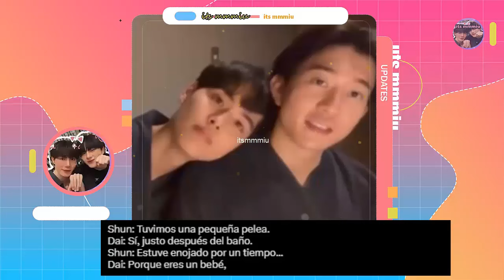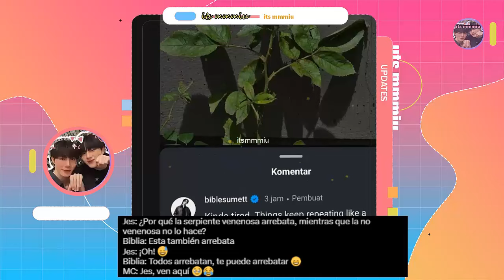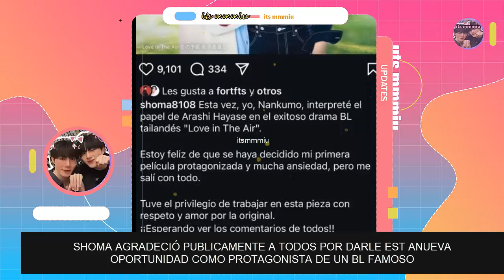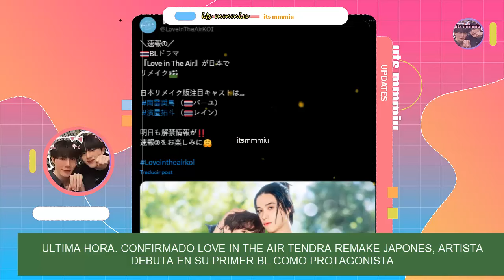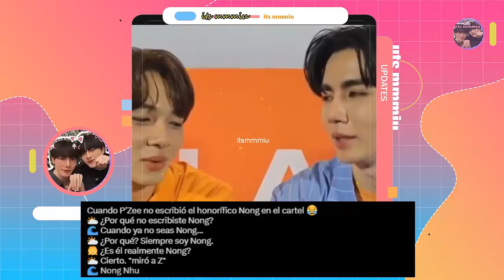LE PUSO FIN😮💔ACTOR LO CONFIRMÓ TODO! LOVE IN THE AIR TENDRA REMAKE JAPONES🥳 CONOCE SUS ACTORES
Ultima hora confirmado! love in the air tendra remake japones! actor debuta en el bl , quienes son  aqui te lo cuento. Se terminó! "Estoy cansado" actor pone un alto y responde tras ataque de "fans" a dos años de espera!😮💔, Daishun estrena nuevo vlog  ¿hubo pelea? 🥰 pareja sorprende a todos, esto y mucho mas